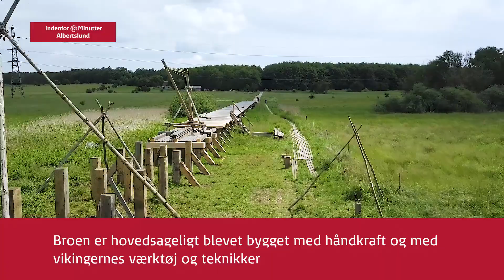Indenfor 10 Minutter - Albertslund - Rækkehuse - Badesøen - Vikingebro